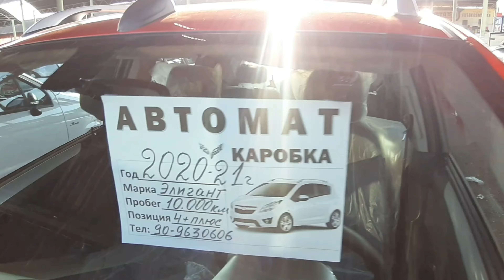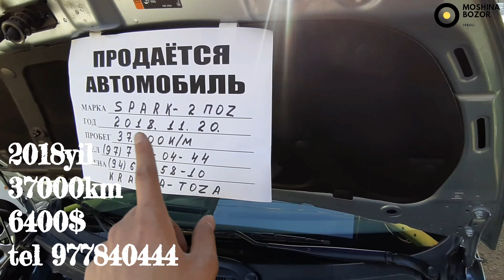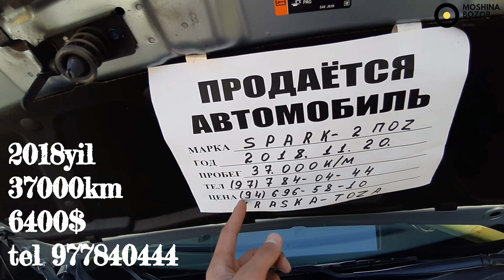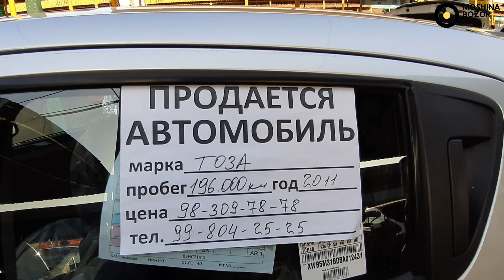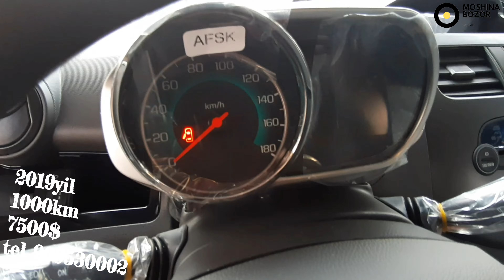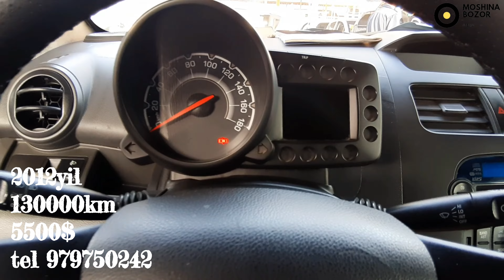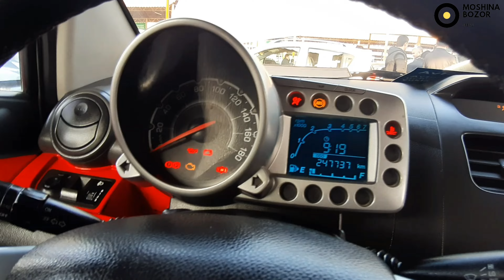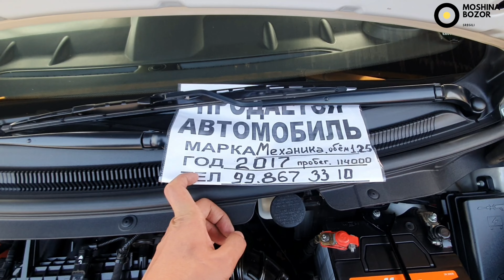Sparklar Sergili moshina bozoridan 2021yil Спарк Сергили машина бозоридан 2021йил!